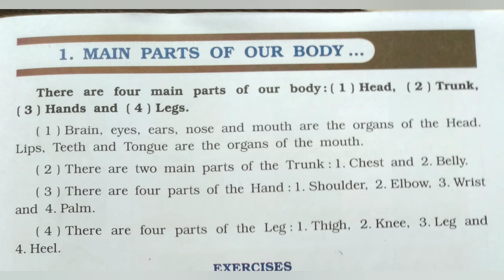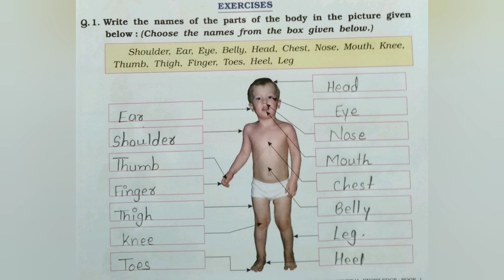MAIN PARTS OF OUR BODY... , G.K.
Std-1st, Chapter- 1